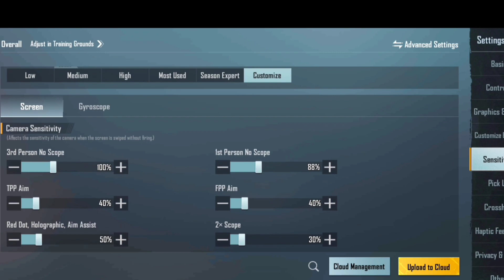𝐁𝐄𝐒𝐓 𝐒𝐄𝐍𝐒𝐈𝐓𝐈𝐕𝐈𝐓𝐘 𝐅𝐎𝐑 𝐂𝐋𝐎𝐒𝐄 𝐑𝐀𝐍𝐆𝐄 𝐅𝐈𝐆𝐇𝐓 💯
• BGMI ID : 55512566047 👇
Send Request and Make sure to do  Comment your In Game Name✔

Divece : vivoY15
Recorder : Xrecorder
Editing : VN editor
Control : 4 Fingers + non Gyro

• Ignore Tags🔒 :-
@HERO op
@GobliN PlayZ
Star captain
TDM PLAYER
STAR CAPTAIN
Tdm tournament player
90fps player
Headshot sensitivity
Headshot like star captain
Hedshot Sensitivity bgmi
Bgmi headshot sensitivity
Headshot tricks
Win every 1v1 TDM
90fps player challenge me
90fps player shocked me
90fps device
big youtuber
1v1 lol
1v1 star captain
1v1 tdm star captain
1v1 tdm
1v1 tdm bgmi
1v1 room tdm pubg
1v1 tdm live
1v1 bgmi
1v1 tdm tricks
1v1 tdm montage
1v1 tdm tips
1v1 tdm m24
1v1 tdm match
1v1 tdm best player
1v1 tdm faster player pubg poor
1v1 with heavy tdm player pubg mobile
Tdm 1v1 challenge 90 fps player
Tdm
Jonathan
Jonathan Control
Jonathan sensitivity
Jonathan jiggle
Jonathan clips
Jonathan Control code
Jonathan vs Hardwin
Jonathan vs tdm player
Jonathan 1v1 tdm
Jonathan aim
Jiggle
Tdm God Handcam
Tdm tournament bgmi
Tdm tournament player
Tdm most kills
Tdm drills
Tdm_heyzeus most expensive
Bgmi tdm
Bgmi handcam
Montage handcam
Handcam
Pubg handcam
Tdm handcam
Iphone
Iphone xr
Iphone 13 pro max
Iphone player
Android player
IPad Player
Tdm background music
Inspired by
Inspired by star captain
Maxout gaming
Captain gaming
Casetoo clutch
90 fps player
60 fps player
60 fps Divece
90 fps player
1v1 tdm
1v1 tdm live
1v1 pubg mobile tdm
1v1 with random player
1v1 with star captain
1v1 with my friend
1vs1 with jonathan
1vs1 with Hacker
1v1 with conqcoeror player
YouTober vs youtober
Youtober vs youtober bgmi tdm
Bgmi Hacker vs bgmi youtober
Casetoo
Kinganbru
Gamexpro
Legendx
Realme plays
90 fps player
40 fps player
iPad player
1v1 TDM player
star captain
star captain peek
star captain accuracy
star captain pubg
star captain vs sam
star captain tips
star captain tricks
star captain tips and tricks
star captain challenge
1v1 tdm
TDM king
Because Inspired By STAR Captain
tournament player challenge me
Grendi
Grendi vs STAR Captain
star captain vs legend
tdm best song
headshot
illegal headshot
aimbot
accuracy
aimbot accuracy
best tdm player of India
best tdm player of Pakistan
1v1 STAR Captain
tdm tips
tdm tips and trick
headshot accuracy how to improve
Clutch 1v4 fragger awesome gameplay
drills
training
newtrainingground
Desi mahakal gaming